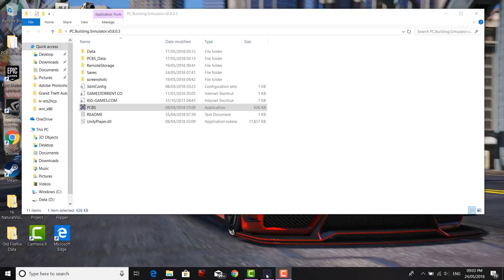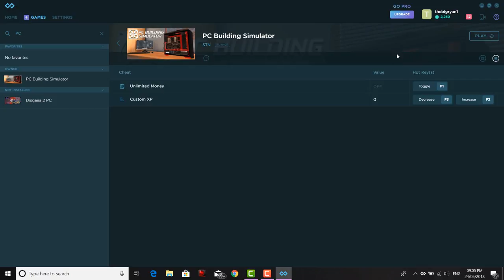How To Mod PC Building Simulator Money/Level/GAMESAVE (2019)